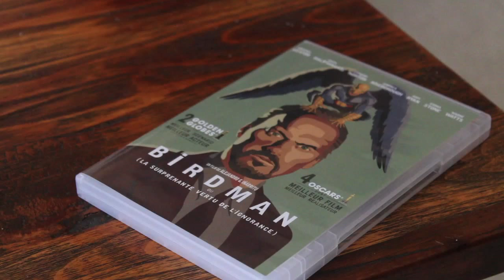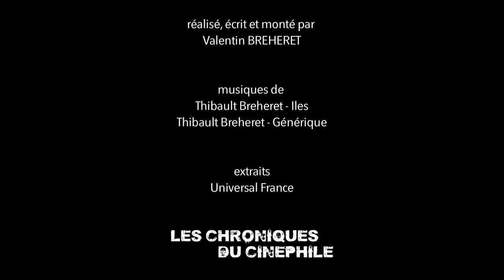L'artiste derrière l'homme - Judd APATOW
Nouveau concept, qui essaye de comprendre un auteur de cinéma par le biais de son oeuvre, mais qui essaye surtout de découvrir la personne qui se cache derrière cette vision du monde si singulière. Huitième numéro sur Judd Apatow